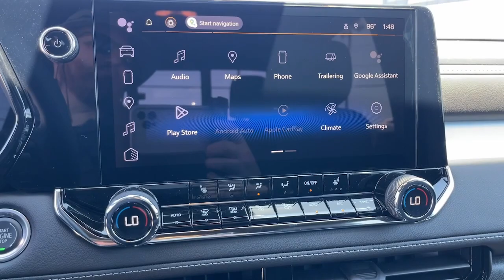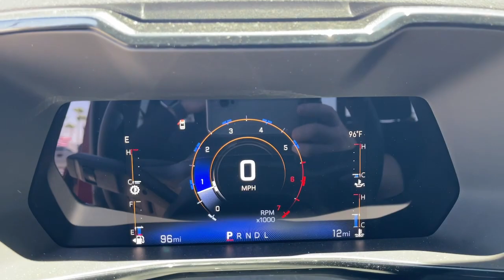2023 Chevrolet Colorado Fontana, Redlands, Ontario, Moreno Valley, San Bernardino, Riverside, CA 23T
Radiant Red Tintcoat New 2023 Chevrolet Colorado LT available in Riverside, California at Riverside Chevrolet. Servicing the Fontana, Redlands, Ontario, Moreno Valley, San Bernardino, CA area.

Riverside Chevrolet
8200 Auto Dr

LT 8-Speed Automatic 2.7L Turbo RWDbrbrbrNew Owners! New Attitude!